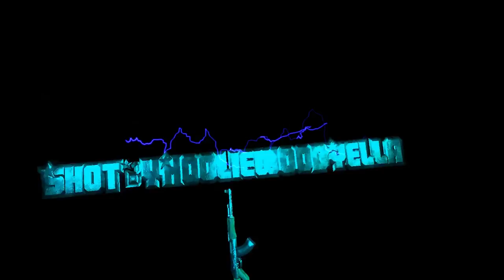HOOLIEWOOD SETTRIPPIN CYPHER - FREETHINKERS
HOOLIEWOOD SETTRIPPIN 1ST EVER RAP CYPHER - FEAT- FREETHINKER